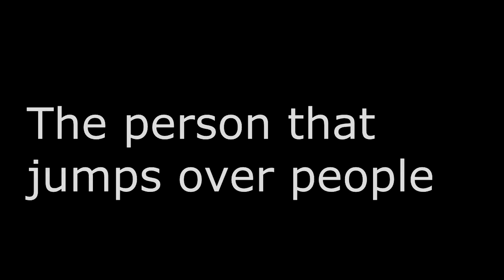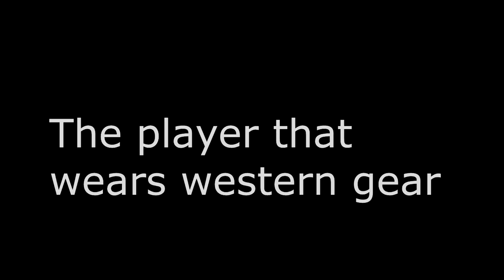Star Stable Online~Types of Players #2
Hey guys here it is Types of sso players number 2 :D